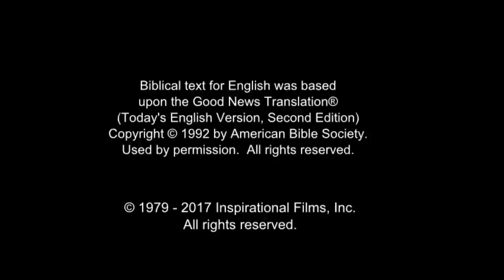Arabic, Modern Standard - Very Very Good News! رُومَـــا Romans 10 Verse 9 - Risen Jesus Saves!(51)